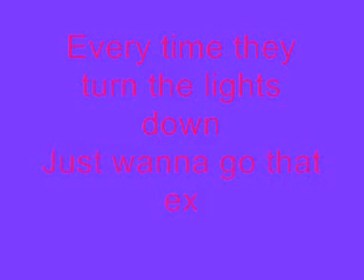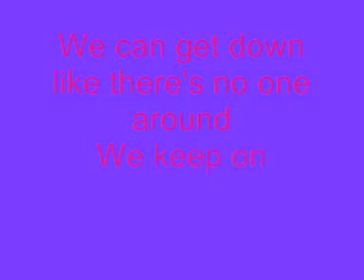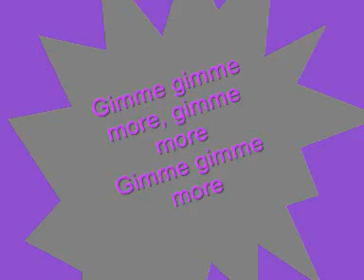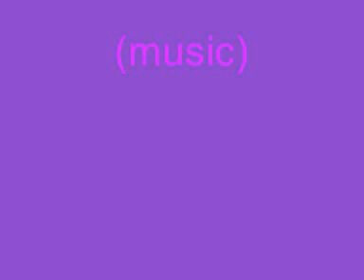Britney Spears - Gimme More Lyrics